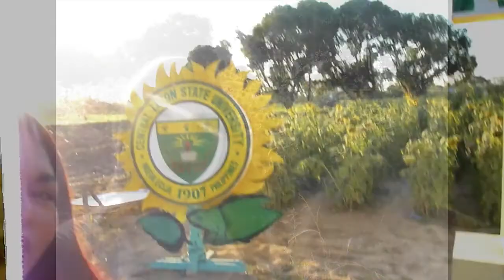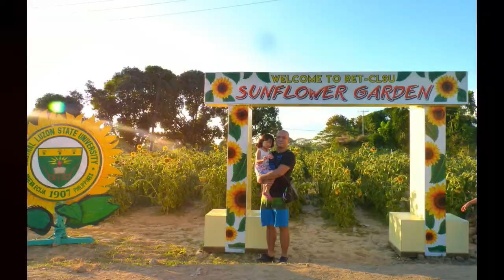TRAVEL VLOG 2: TheMartins Goes To Sunflower Garden | Lippy Eve | The Martins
Hi! We are Eve, Macky and Macydoll!
Our family is based here in the Philippines but we love to travel and create beautiful memories together. Our dream is to travel the world and take you with us thru our videos. We hope you enjoy watching them and feel the love.

Join us, TheMartins as we stroll around and take pictures at The RET-CLSU Sunflower Garden!

This Sunflower Garden is located inside Central Luzon State University at Science City of Munoz, Nueva Ecija, Philippines.
There is no entrance fee (yup, it's free!) and no specified time when you can visit.
Go any time of the day at any day of the week. Just make sure you go while the sun is still up, otherwise the Sunflowers will reorient and face down.